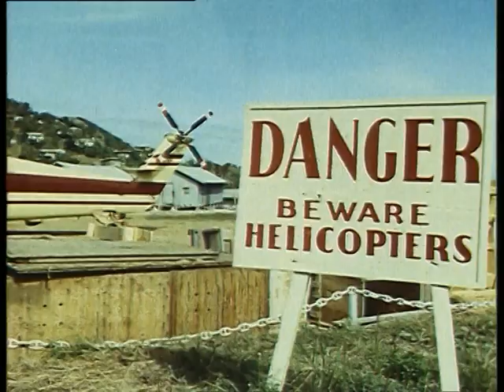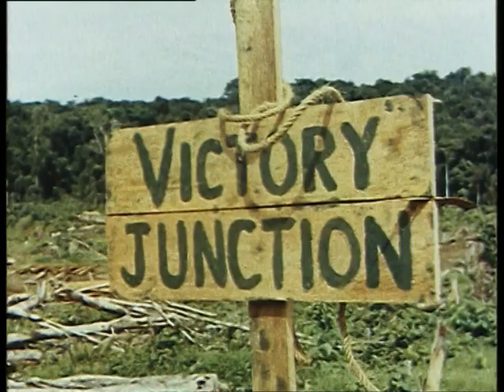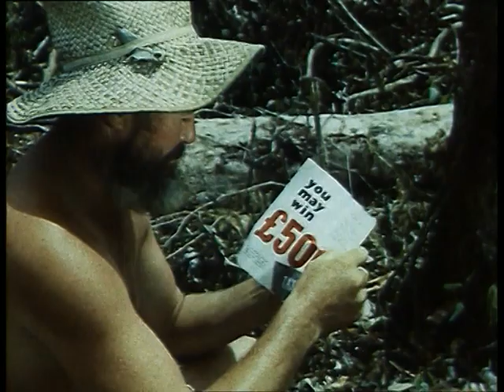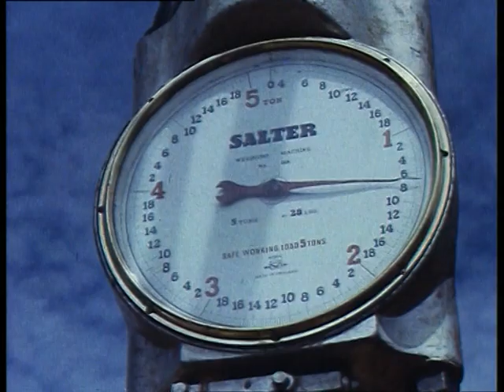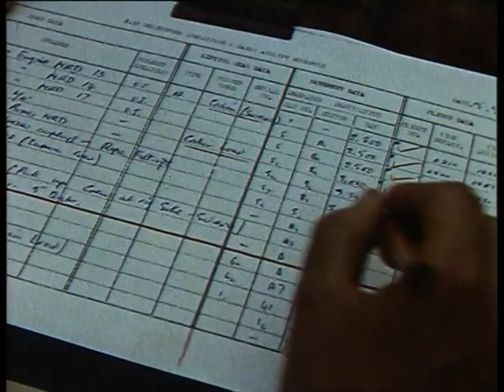Skyhook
A BP film about the use of helicopters to transport the parts needed to help the construction of an oil-drilling rig in the jungle of Papua New Guinea.

This film was used as a BBC2 Trade Test Colour film.